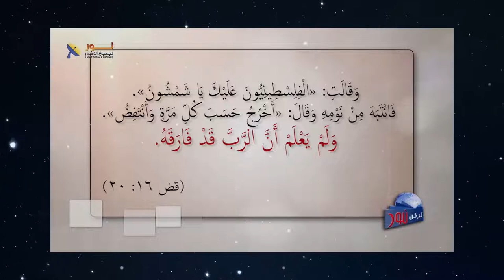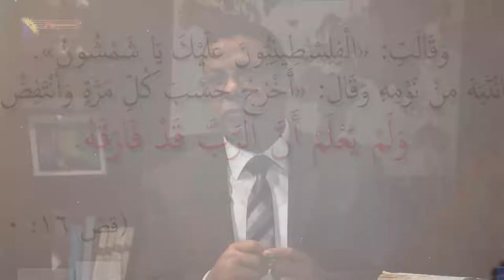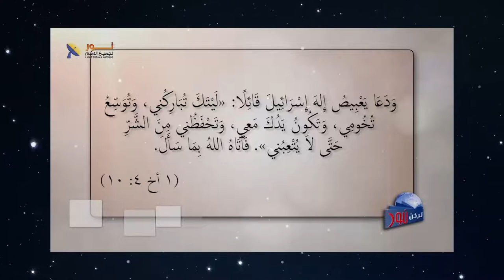586 من يختار حياة الشر والخطية يخرج نفسه من دائرة الحماية الإلهية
من يختار حياة الشر والخطية يخرج نفسه من دائرة الحماية الإلهية